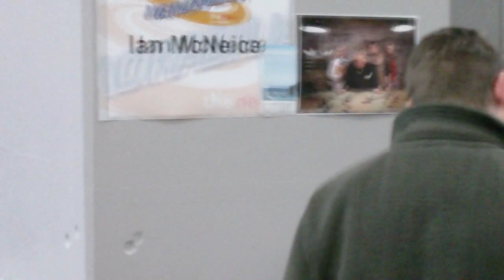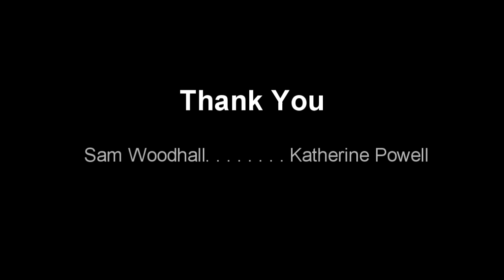Jaz's vLog | Episode 1 | Winter Memorabilia 2011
In This Blog, I Travel To Birmingham To Attend The 2011 Winter Memorabilia At The NEC To Meet Doctor Number 6 Colin Baker BUT Get Caught Up And MEET Some VERY Interesting Timelords :P...